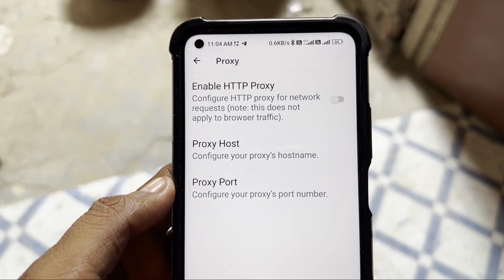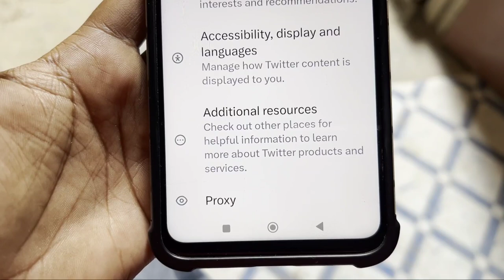Twitter Proxy Settings